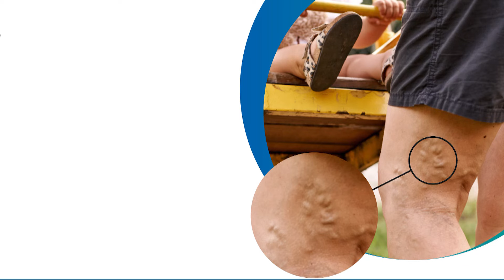Reels வீடியோ எடுத்தா குத்தமா..மனமுடைந்த நபரின் அதிர்ச்சி செயல்.. மனைவி மீது நடவடிக்கை பாயுமா?